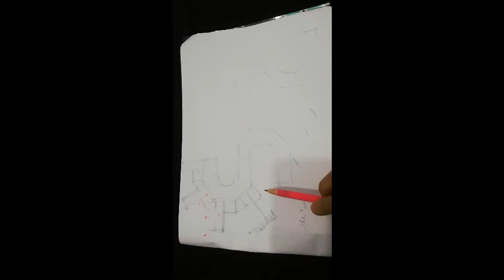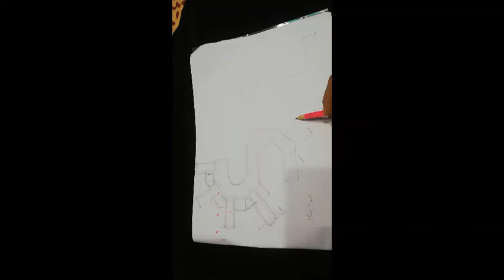م.م هدي عرابي - مشروع تخرج 2